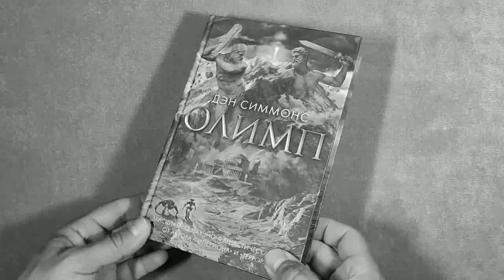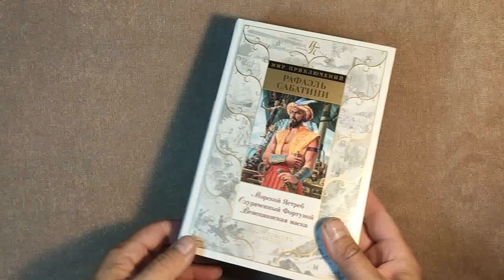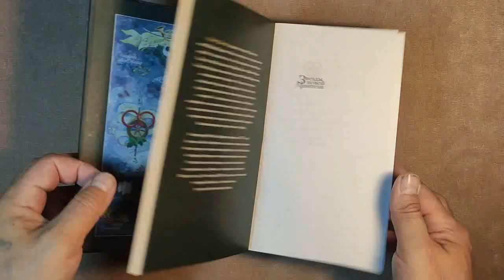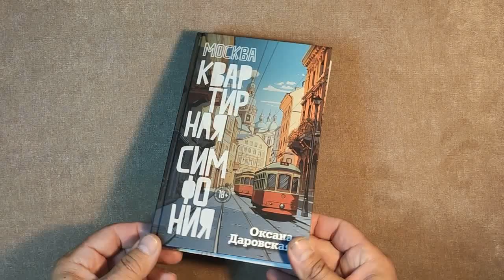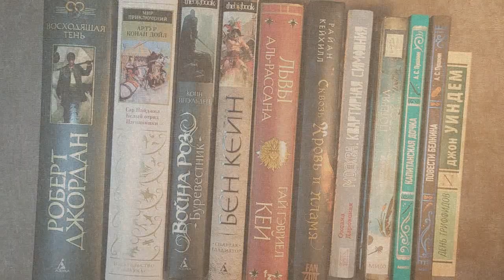Прочитанное и планы чтения на Июль 2024